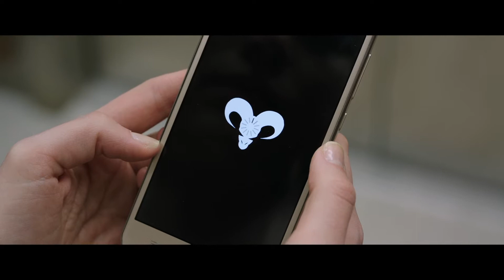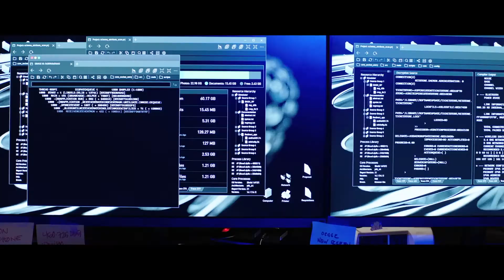【PV】映画『カウントダウン』 （TSUTAYA DISCAS/TSUTAYA TV）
映画『カウントダウン』
◆TSUTAYA DISCAS/TSUTAYA TVで好評レンタル中！

◆解説・あらすじ・ストーリー
自分の余命が分かるというスマホアプリで“3日”と出てしまったヒロインを待ち受ける戦慄の恐怖と決死のサバイバルの行方を描くサスペンス・ホラー。主演は「YOU ―君がすべて―」のエリザベス・レイル。監督は、これが長編デビューとなるジャスティン・デク。看護師のクインはひょんなことから自分の余命が分かるというアプリ“カウントダウン”をダウンロードし、何気なく試してみたところ、余命3日と表示されてしまう。真に受けなかったクインだったが、ほどなくしてアプリの利用者が予告通りに亡くなっていることを知る。お遊びではないと気づき、何とかして死の運命から逃れるべく行動を開始するクインだったが…。 JAN:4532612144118

監督：ジャスティン・デック
出演：エリザベス・ライル　ジョーダン・キャロウェイ　タリタ・ベイトマン　ティチーナ・アーノルド　P・J・バーン